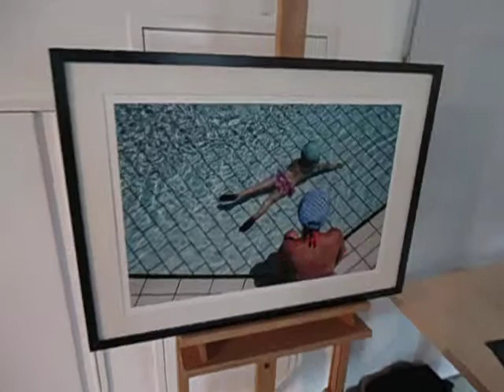DAMY RADĘ,GDY MAZUR ZA DORADZANIE NA STRONĘ PEPICZKÓW PRZEPĘDZIMY I PO LICHWIE!!!